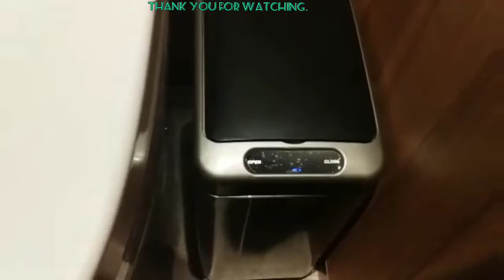Hitech scanner bin 2022 || Kzy Wais